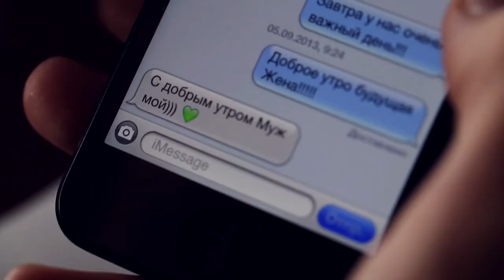Клип Алексей и Мария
MAKAROV INK
video production